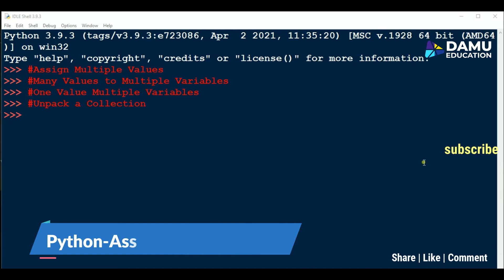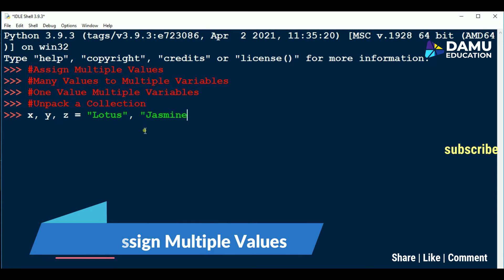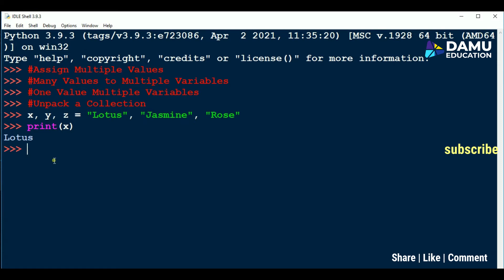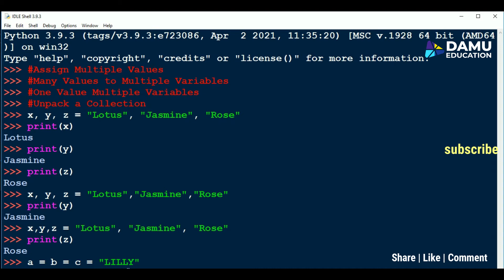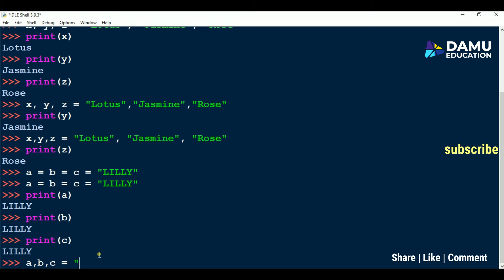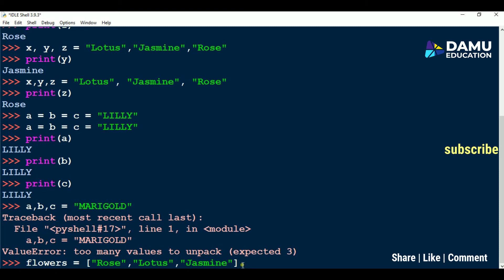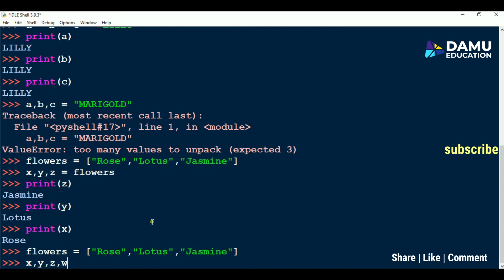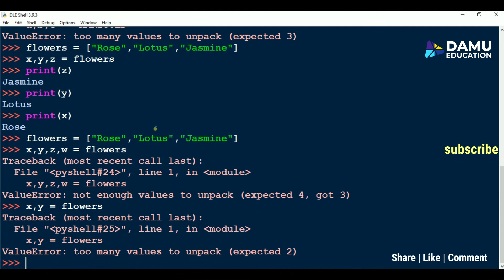Python in Telugu | Assign One Value, Multiple Values to Multiple Variables & Unpack a Collection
Damu Education Is For Entire Educational Solutions For Schools and Colleges.
TETCUMTRTQuestionPapers TenthClassModelQuestions MathsFundamentals Model Questions and ANSWERS PREVIOUS MODEL QUESTIONS AND RIDDLES, SCHOOL LEVEL question with Answers